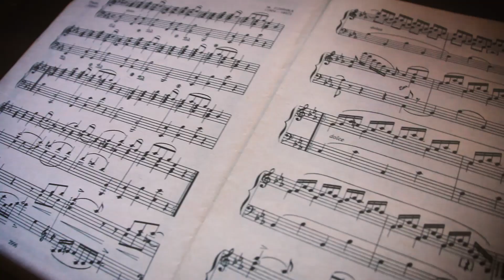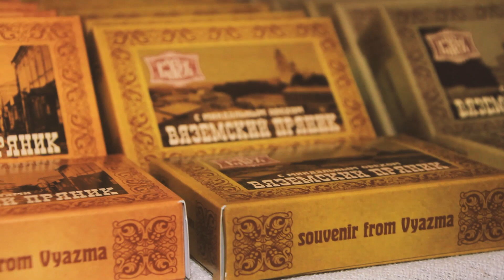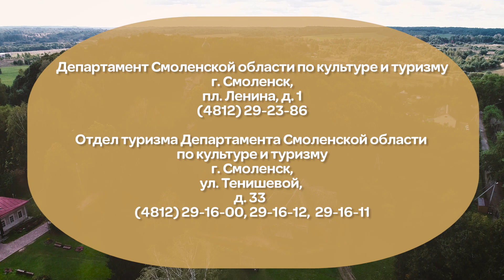Туристический маршрут "Романтика дворянских поместий земли Смоленской"